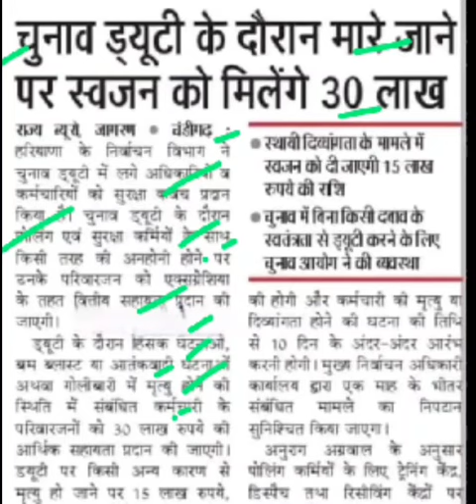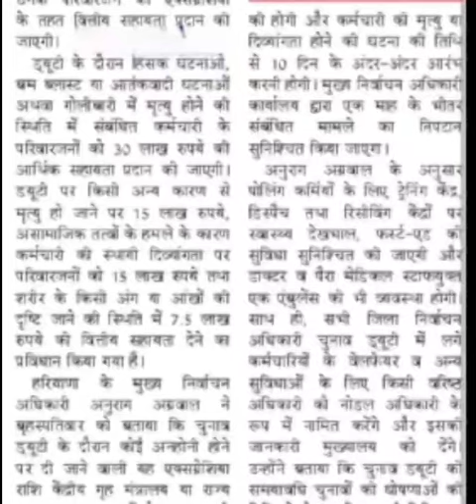चुनाव ड्यूटी के दौरान मौत पर 30 लाख मिलेंगे,election duty latest news,ex gretia policy latest news